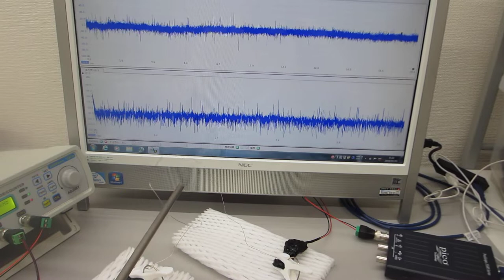ステンレス線を叩いて超音波の伝搬現象を測定・確認する実験